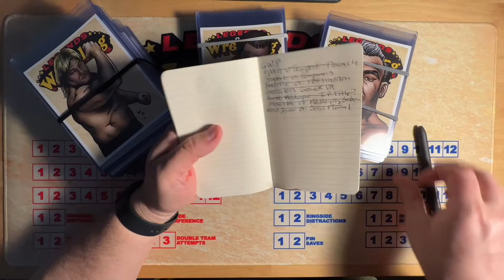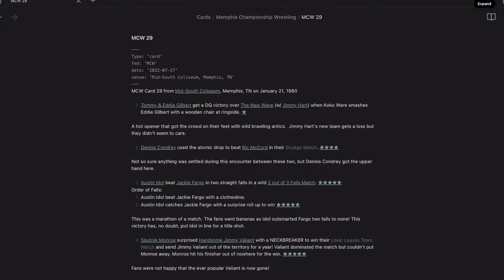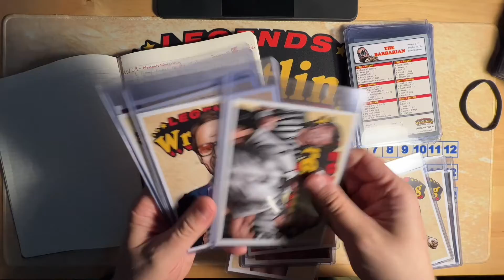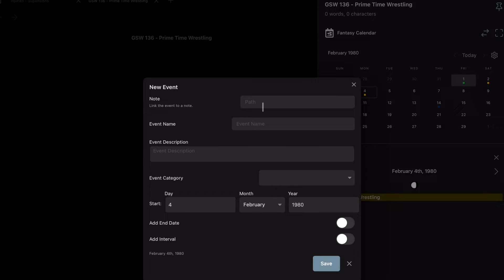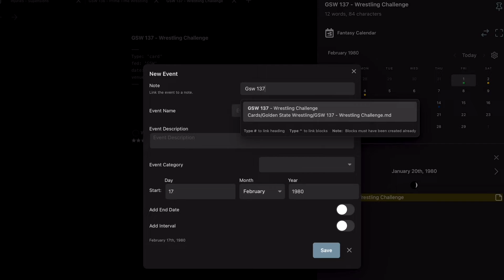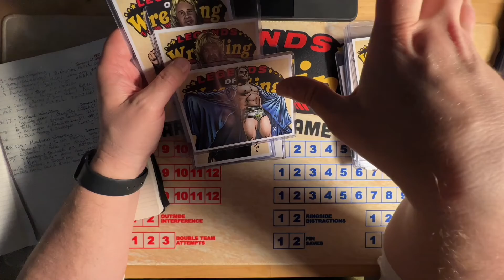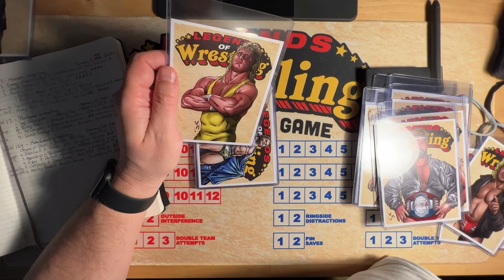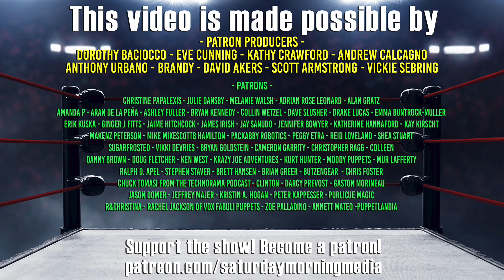Let's talk Legends booking! Promoter Toolbox Filsinger Games Legends of Wrestling Obsidian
Produced by
Saturday Morning Media